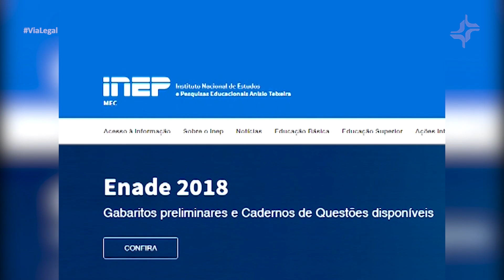Universidade e INEP são condenados a alterar nome de aluno trans na inscrição do Enade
Do Recife, o Via Legal conta a história de um rapaz transgênero, que já alterou o nome civil, e se surpreendeu quando fez a inscrição do Enade, o Exame Nacional de Desempenho de Estudantes. Na hora da prova, apareceu o nome antigo dele. Constrangido, ele procurou Defensoria Pública que entrou com um processo. Para a Justiça, ficou comprovado que o estudante tentou por várias vezes entrar em contato com a universidade. Por isso, a decisão determinou a mudança do nome dele no exame.